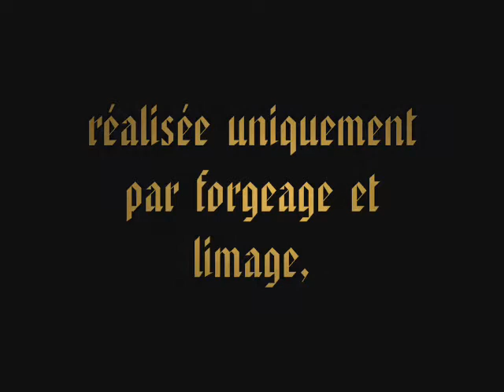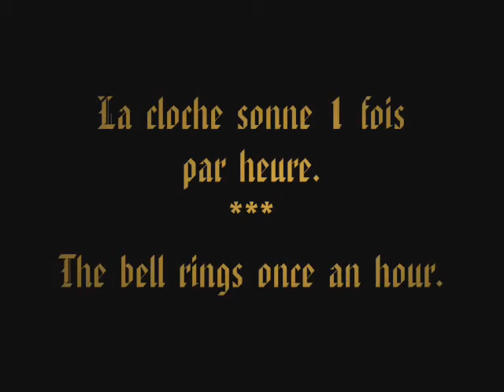Présentation de l'horloge médiévale en fer que j'ai réalisée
Présentation d'une réplique d'horloge primitive en fer forgé. Modèle du 14ème siècle.
Presentation of a replica clock primitive wrought iron. Model of the 14th century.